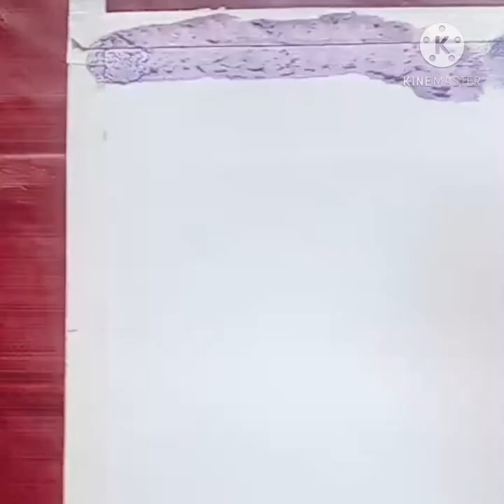How to Paint a Black Horse Painting | With Acrylic paint | Bright Z Art&Craft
Hey friends❤

How to Paint Beautiful and Simple Black Horse Painting With Acrylic 🎨

Iam using ..  Canvas paper
                       Acrylic paint
                      Masking tape
                      Sponge
                      Brush ( liner brush,round
                                  brush,flat brush)

     If you truly like my work do appreciate .
     friends ❤️❤